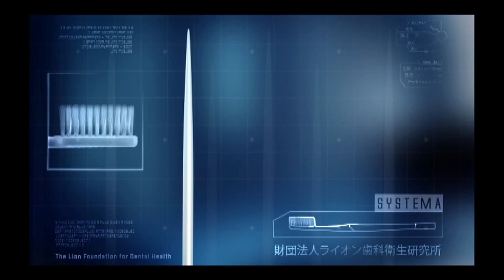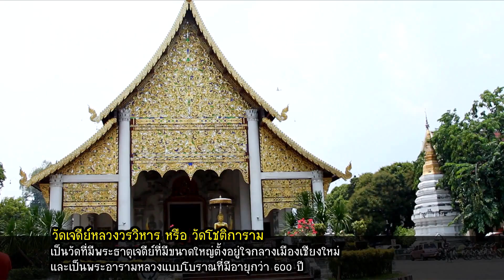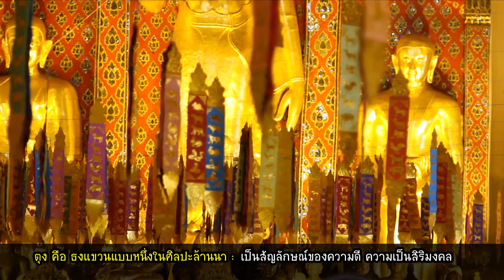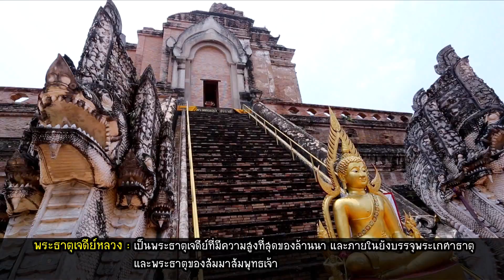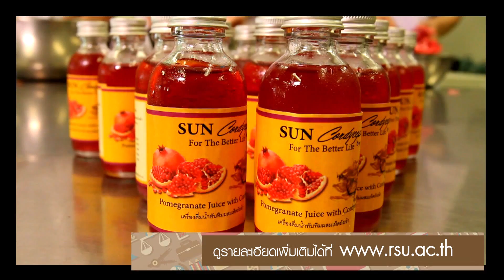Wake Club 28-06-57 - นท พนายางกูร ตอนที่ 1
Wake Club 28 มิถุนายน 2557
"น็อต-เลโอ" มาบุกสนุกกันที่ จังหวัดเชียงใหม่ บ้านเกิดของแขกรับเชิญสาวเสียงใส เสน่ห์ล้น "นท พนายางกูร"

รายการเวคคลับ
ออกอากาศ ทุกวันเสาร์ 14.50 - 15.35 น.
ทางททบ.5